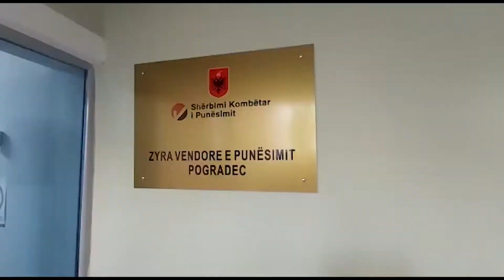SHOQATA "NEW IMPACT" PERMBYLL PROJEKTIN PER FUQIZIMIN SOCIAL EKONOMIK TE GRAVE